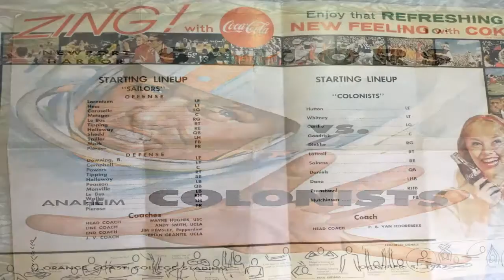1962 Anaheim vs Newport Beach Football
ANAHEIM HIGH SCHOOL FOOTBALL FILMS 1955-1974. For best viewing, select 720P. You can SAVE these films to your local drive. Feel free to post or embed them anywhere you like. Thanks! ANAHEIM COLONISTS. Enjoy! - Lopker